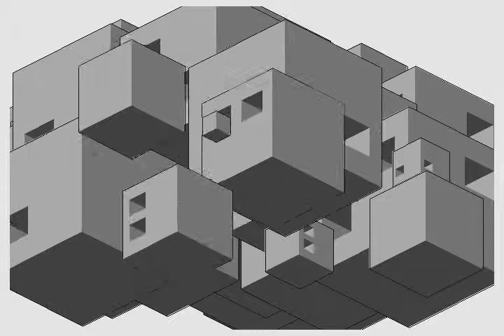[VA008] 1-13 nemo - habitat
Video of a Winamp visualization, released on VISBOT NETWORK